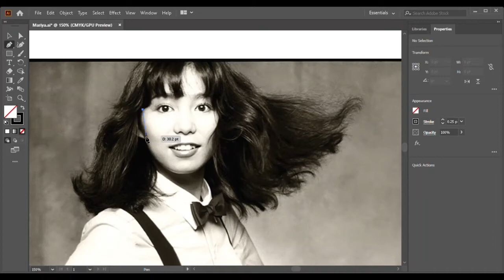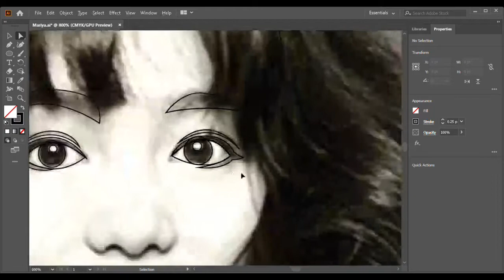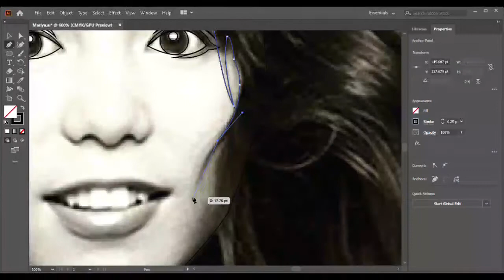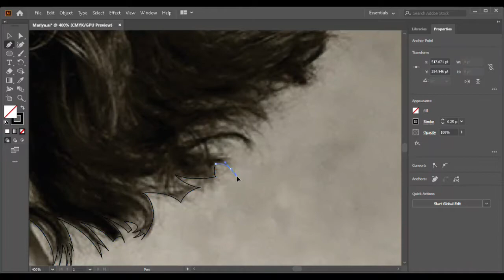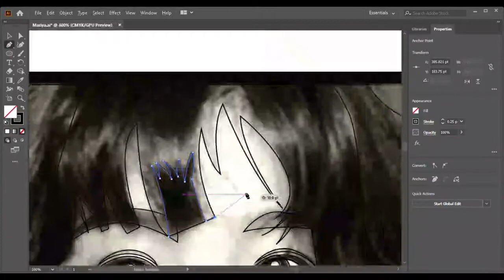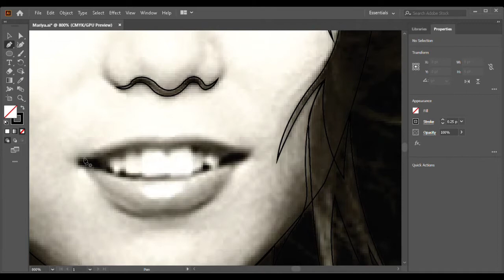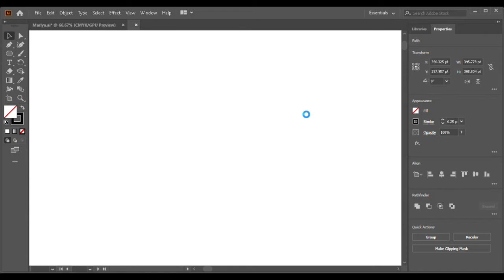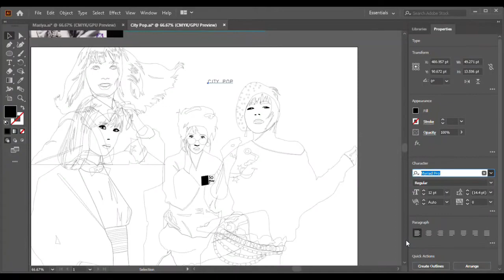Project City Pop Part 3 | Adobe Illustrator